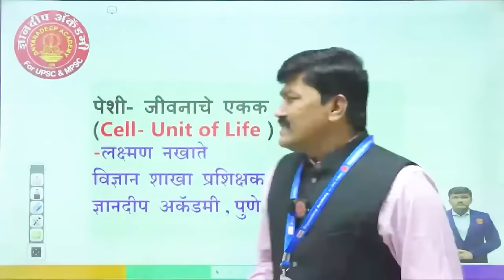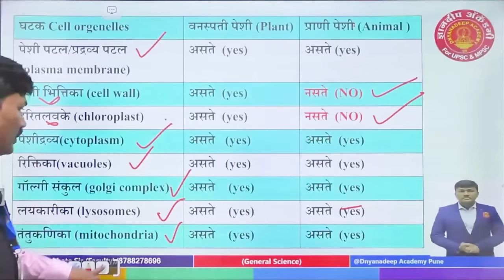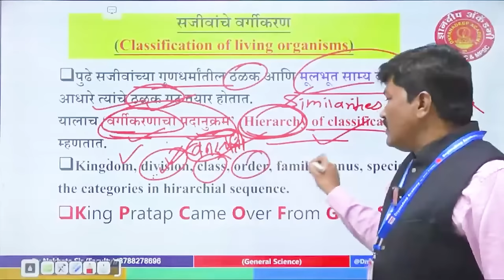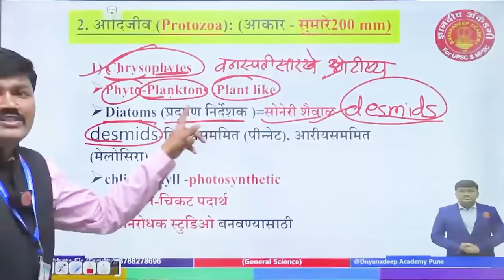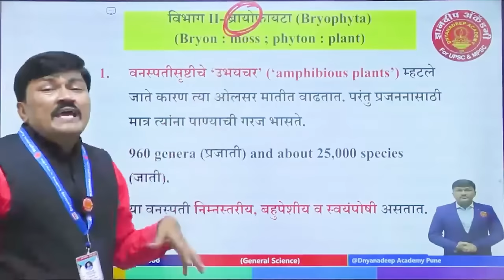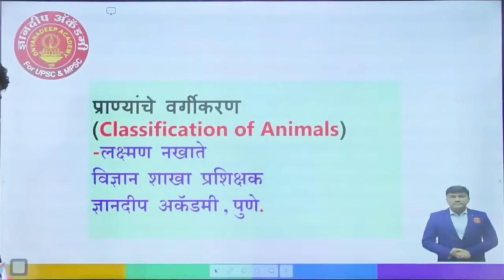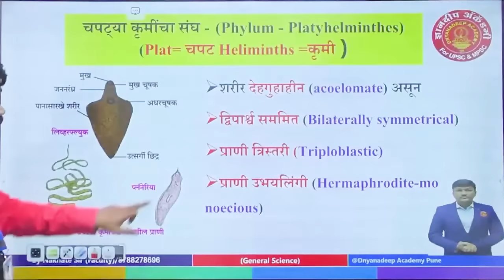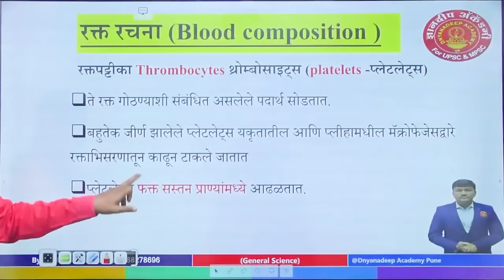Gen.Science Full Marathon | Nakhate Sir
Our Educational App Link :
1. OFFICIAL Dnyanadeep Academy Pune App
2. DNYANADEEP ACADEMY PUNE: DNYANADEEP ACADEMY PUNE:
 iOS app link 👇🏻